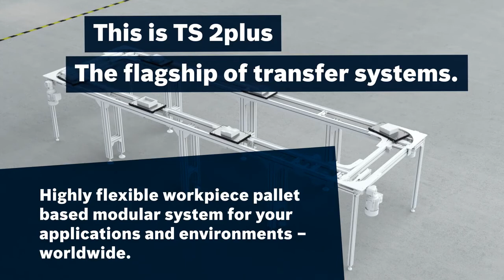TS 2 Booster - For More Speed in Processes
When products have to be transported quickly into a process station, the pallet booster from Rexroth reduces transfer and cycle times to a minimum.

With the TS 2 Booster, significantly reduce unproductive times in front of and inside the stations: Depending on the application, it is up to ten times quicker than standard transfers, with accelerations of up to 3g. As a modular application in the Rexroth transfer system TS 2plus, it gives your processes a boost in no time.